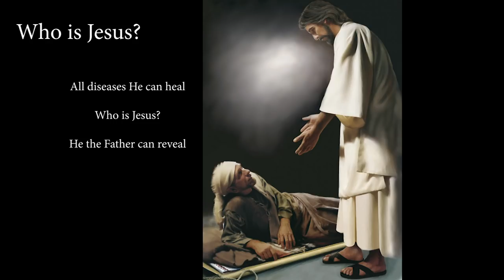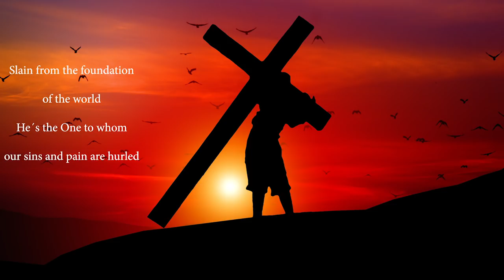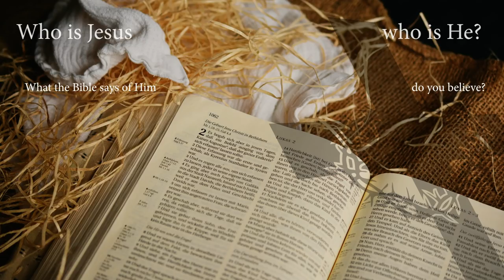Who is Jesus?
When Jesus was on earth, many people wondered who He was. The question still rings today, who is Jesus?

Music, Lyrics and Voice by Marlise Schneider

Orchestration, Recording and Mixing: Martín Ceraolo
Recording Studio: Universidad Adventista del Plata

Lyrics:
Who is Jesus, I heard the people say,
Who is Jesus? Why did He come our way?
Opening God’s kingdom with His words
He’s the wisest teacher we have ever heard.
Who is Jesus? All diseases He can heal
Who is Jesus? He the Father can reveal
Yet He wouldn’t feed their worldly pride
So rejected He became, and left aside

Who is Jesus? Who is He?
What the Bible says of Him, do you believe?
The Begotten of the Father
In humanity our Brother
And by His Spirit giving victory over sin.

Who is Jesus? People ask this still today.
Who is Jesus? He is the light, the truth, the way.
Slain from the foundation of the world
He’s the One to whom our sins and pain are hurled
Who is Jesus? One who does His Father’s will
Who is Jesus? He the law came to fulfill
Will you give to Him your heart and will
So that in your life His fruits may be revealed?

What the Bible says of Him,
do you believe?

do you believe?

He’s the Son of God